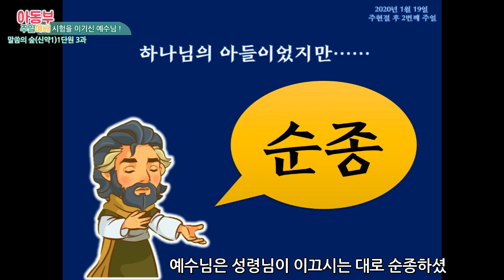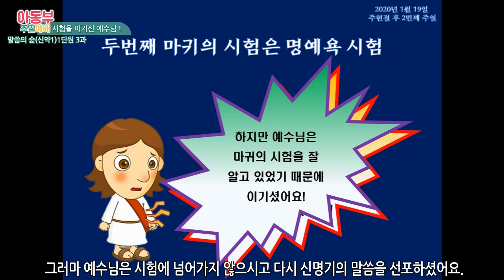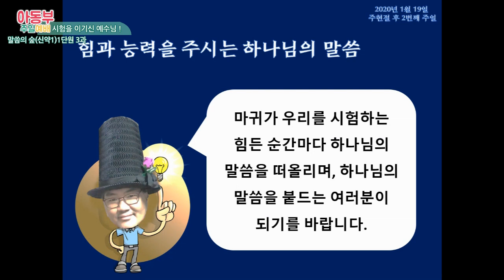시험을 이기신 예수님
말씀의 숲(2020년 신약1) 1단원 3과
2020년 예장통합 아동부 1학기 공과
주일설교 참고 영상(PPT 녹화본)